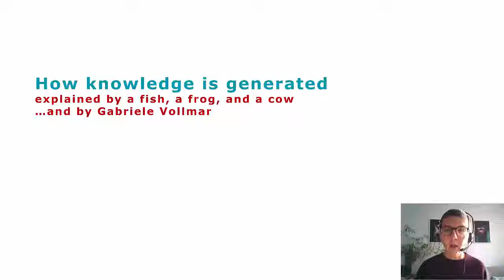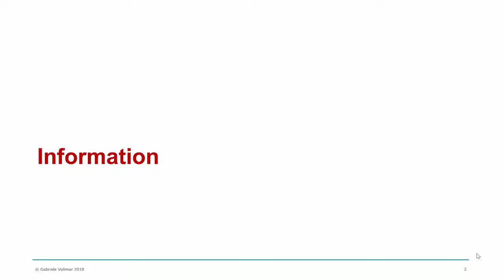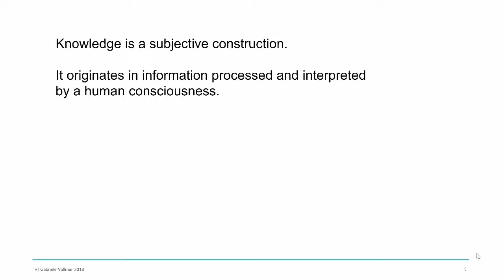Fish and Frog or how knowledge is generated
Short Story on the Question what knowledge is and how it is generated